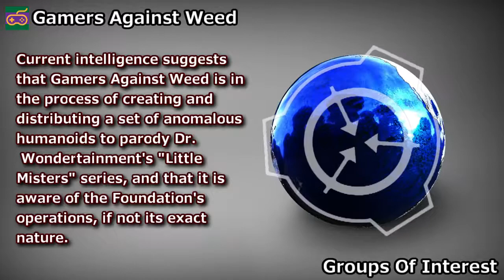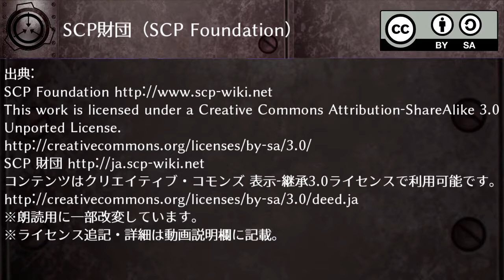【Groups Of Interest】 Gamers Against Weed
author: Sirens
page revision: 55, last edited: 13 Mar 2018, 09:31
 -C V: 四ッ谷ちとせ

★業務連絡★
もしくはTwitterへ @scipinfo